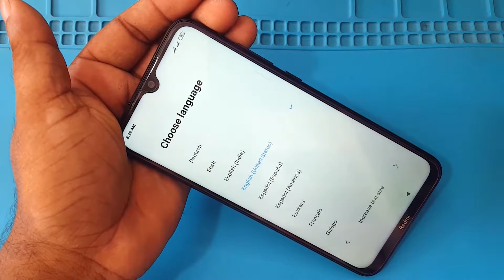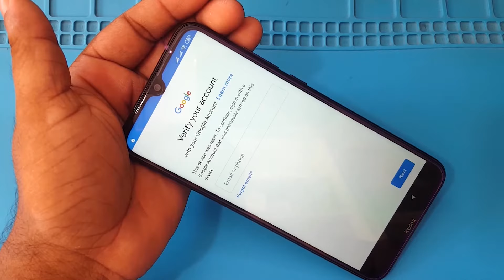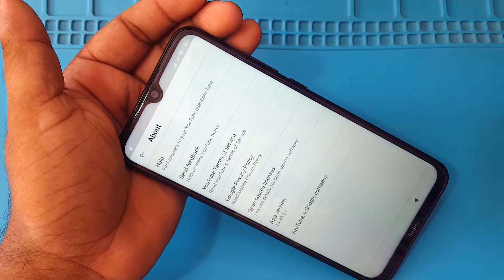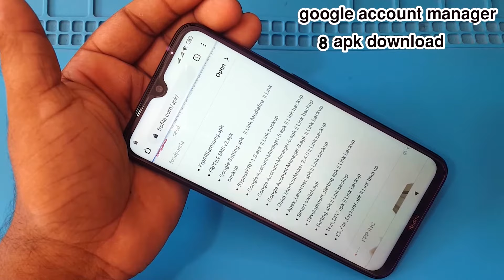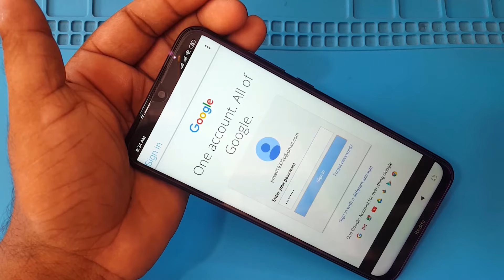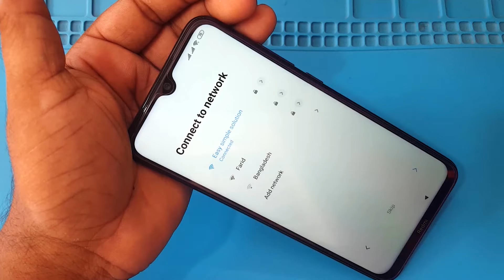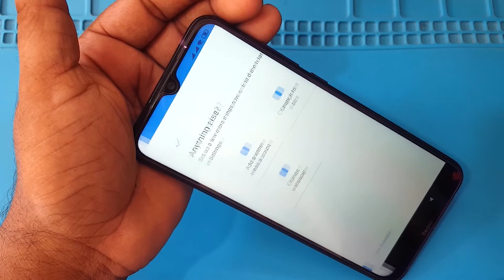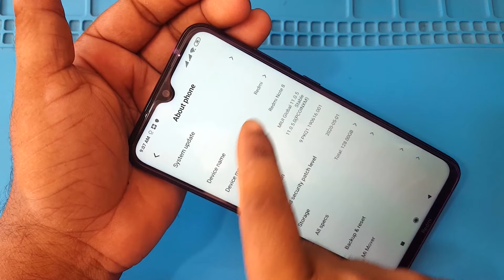Redmi Note 8 Frp Bypass | Xiaomi Redmi Note 8 Google Account Unlock | Without PC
redmi note 8 frp unlock without pc
Google Account Unlock | Without PC